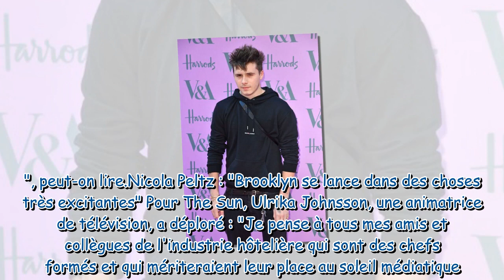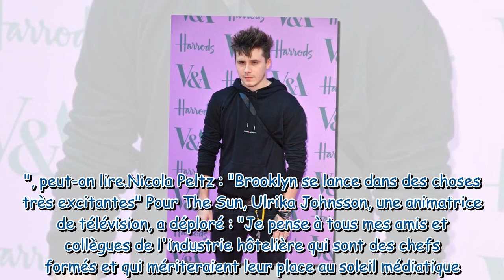Brooklyn Beckham fils à papa ? Son vrai-faux métier fait grincer des dents